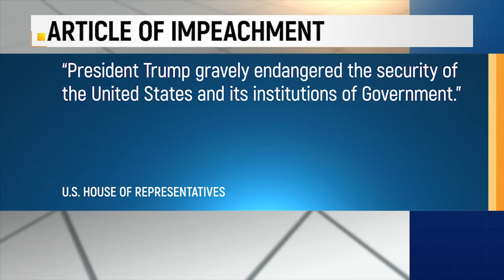Dems prep ‘incitement of insurrection’ charge against Trump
WASHINGTON (AP) — Impeachment pressure mounting, the House worked swiftly Monday to try to oust President Donald Trump from office, pushing the vice president and Cabinet to act first in an extraordinary effort to remove Trump in the final days of his presidency.